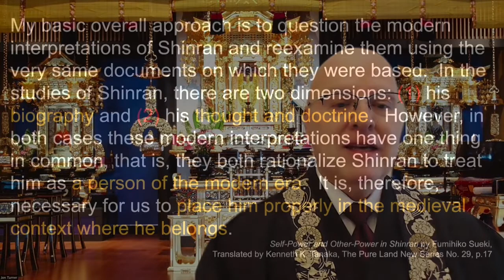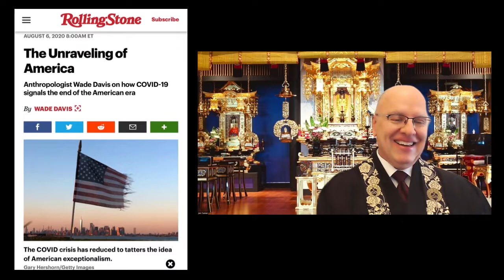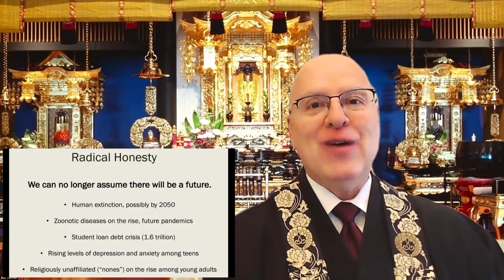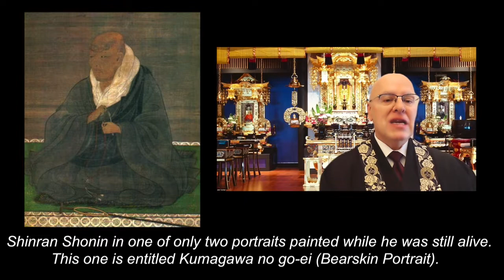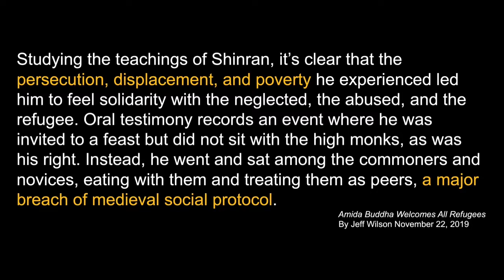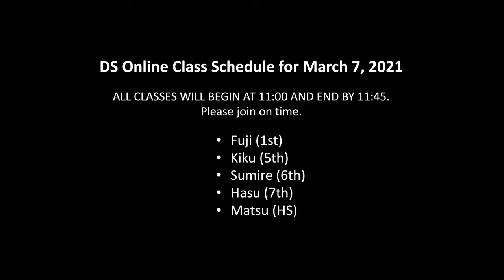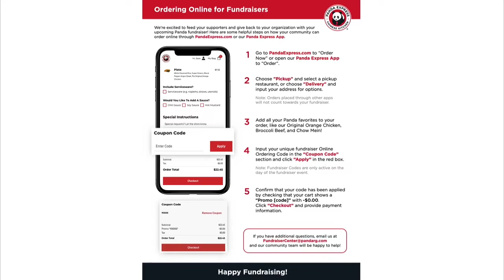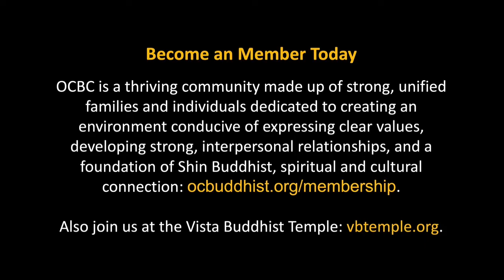Practices for a Pandemic 2021.03.06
Rev. Jon Turner will give the Dharma Talk in English titled “Practices for a Pandemic” and Rev. Dr. Mutsumi Wondra will give the Dharma Talk in Japanese titled “散る桜　残る桜も　散る桜”.

Become an OCBC Member Today OCBC is a thriving community made up of strong, unified families and individuals dedicated to creating an environment conducive of expressing clear values, developing strong, interpersonal relationships, and a foundation of Shin Buddhist, spiritual and cultural connection